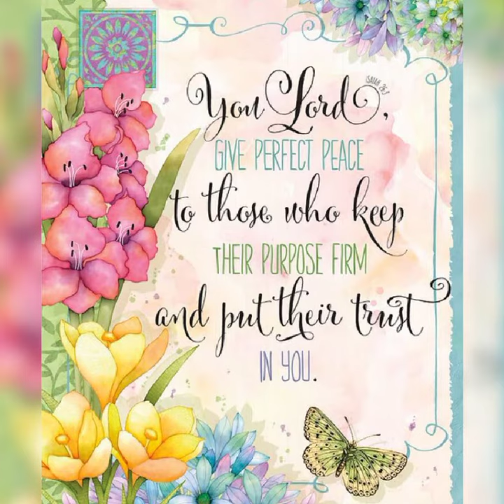Faith is the Substance of all things 🤲🙌📖